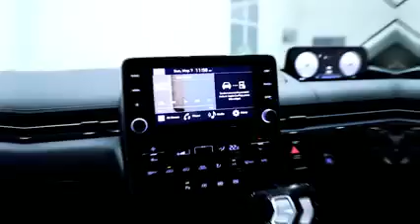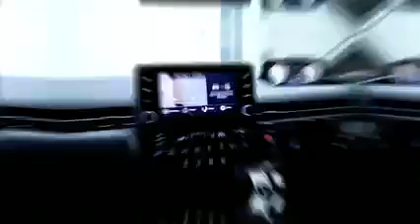HYUNDAI STARIA 🔥ระบบเสียง DSP 12 Channel by Willy Mirage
ทำการเปลี่ยนลำโพงคู่หน้าเป็น Groundzero Hydrogen Series และ ชุดหลัง เป็น Groundzero Mid Ranhe 3 ทาง
เสริทพลังเบสด้วย SUB BOX MERCURY 3 WAY (MCR805) พระเอกของงาน DSP ALPINE PXE-X120-10DP
Power Amp 12 Ch เป็น Power amp Hi-Res อย่างดี  ใช้คอมพิมเตอร์จูนเสียง EQ 31 Band